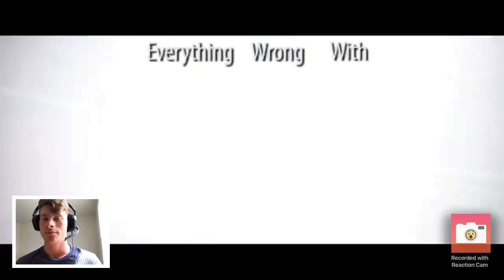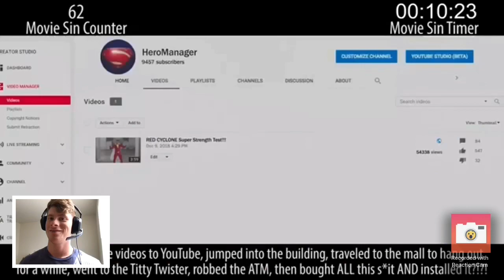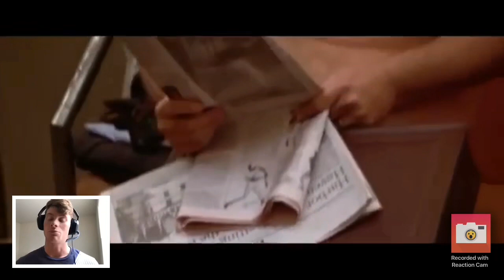Everything Wrong with Shazam!: Reaction video.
In today’s video I react to “Everything Wrong with Shazam!” I loved the movie, and CinemaSins always makes great content to watch, regardless if they liked the movie or not. Have something for me to react to?